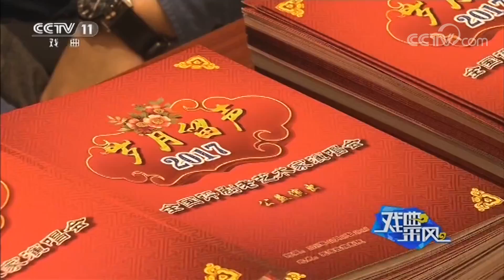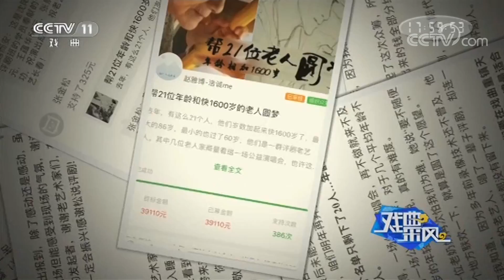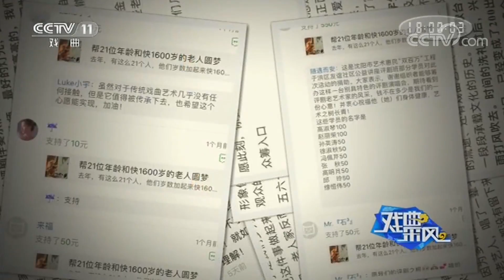[戏曲采风]岁月留声 全国评剧老艺术家演唱会在津举行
该栏目是以"百花齐放、继承创新、强强联合、德艺双馨"十六字方针为宗旨，以播出经典大戏或折子戏为主体,以京剧艺术家和中国京剧优秀青年演员研究生的联合演出，通过现场直播或录播方式呈现给广大戏曲观众。京剧是中华民族优秀文化的瑰宝，为发挥电视强大的辐射力、吸引力，创办了"空中剧院 "栏目。使观众有戏看，演员有戏演，电视有好戏播。该栏目播出的剧目不受地域和院团的局限，组成最强的阵容，使观众能欣赏到当代最高水平的演出，起到普及京剧、培养观众的作用。This part is based on the "flourishing, inheritance and innovation, powerful alliances, smashing the following guiding principles for the purpose, to broadcast classic drama or excerpts for the main, to the joint performances of Peking Opera artists and Chinese opera outstanding young actor Graduatepresented to the opera audience through live or taped. Peking Opera is a treasure of Chinese culture, play TV powerful radiation, attractive, founder of the "air theater". The audience Me and see, the actor formerly known speech, good show broadcast TV. The repertoire of the column broadcast from the limitations of geography and troupes to form the strongest lineup, so that the audience can enjoy the highest level of the performances of the contemporary play the popularity of opera, and develop the role of the audience.